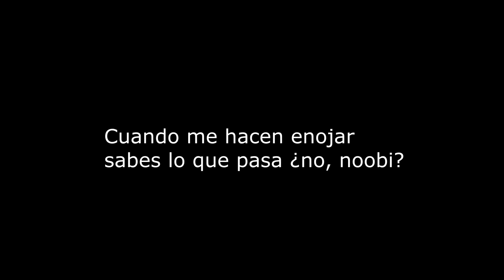►😱ESTO PASÓ CUANDO JUGUÉ CON EL NOOBI (COD)😱◄